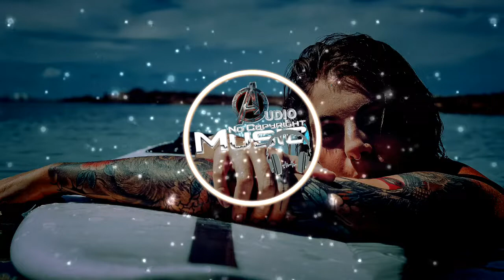Dreamers - Nettson ( Copyright Free Music ) nocopyright | copyright free background music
Dreamers - Nettson  ( Copyright Free Music ) nocopyright.copyright free background music  Download FREE and SAFE MUSIC for content creators on YouTube, Facebook, Instagram & Twitch without copyright issues .Copyright Free Music Records is your home for the best background music that you can use for your daily vlogs, travel videos, youtube videos and etc.Ayaat Music is best choice for Free Copyright-safe Music.Download FREE and SAFE MUSIC for content creators on YouTube.

► What you can find here:
background music beats,
background music motivational,
background music no copyright mp3,
background music of bollywood songs,
background music uncopyrighted,
background music without copyright,
Background Music For urdu songs
background music beats,
background music motivational,
background music uncopyrighted,
background music,
no copyright
Arabic Remix
Arabic Background Music
Arabic Song
Arabic No copyright Music
No Copyright Music,
Background Music,
Instrumental Music,
Documentary Music,
Sad Music,
Cinematic Music,
Nostalgic Music,
Melancholic Music,
Emotional Music,
Sadness Music,
Piano Music,
Free music,
Vlog,
Vlog music,
No copyright music,
Background music,
Royalty free,
Vlogger music,
Vlogging music,
Download music,
Dance & electronic,
Bright